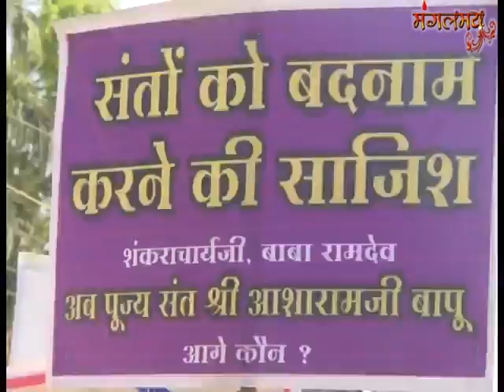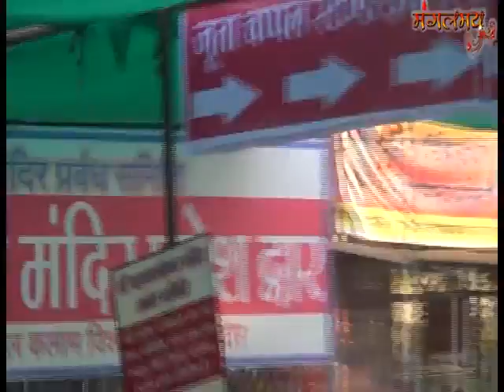Simhastha Kumbh Mela 2016 Ujjain | Vishal Kirtan Yatra on Avataran Divas of Sant Shri Asaram Bapu ji